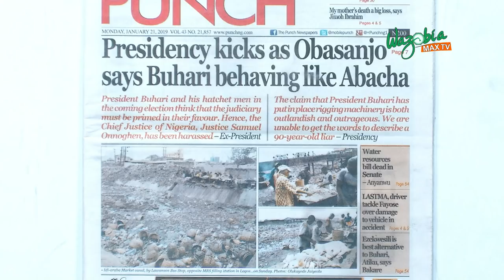Presidency kicks as Obasanjo Says Buhari Behaving like Abacha